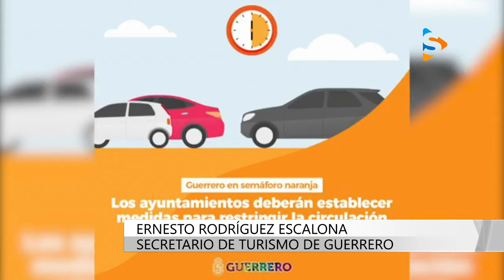AUTORIDADES GIMNASIOS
Gimnasios son de alto riesgo de contagio, afirman autoridades estatales